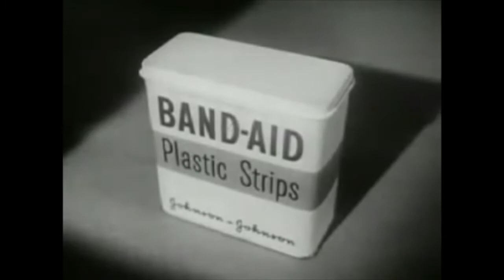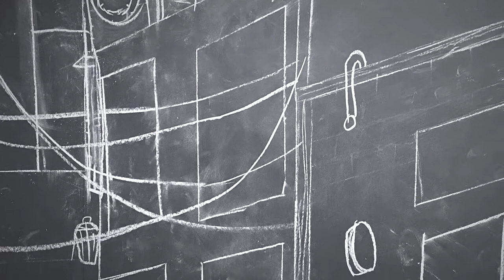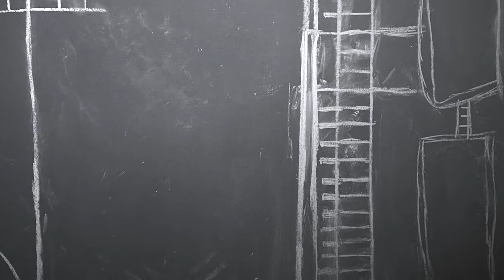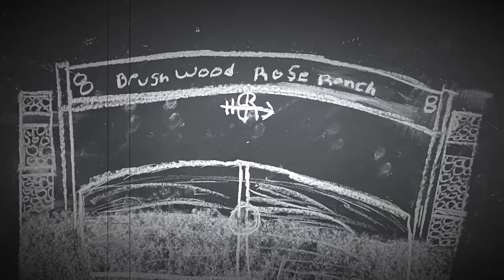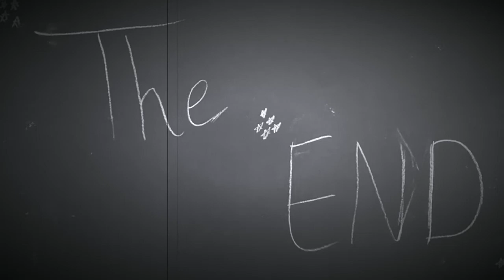The Three Wise Detectives - A Film Noir Christmas Movie by the Youth Group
St. Marks,  Lutheran and St. James Anglican youth created a Film Noir Christmas Movie.